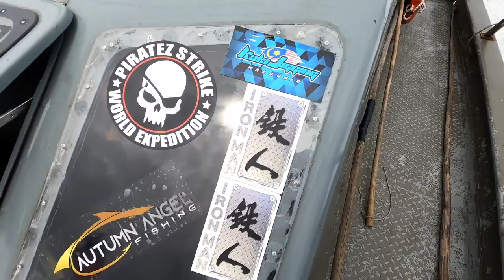Bintulu popping & jigging trip 2022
For this trip i use Ironman prototype travel rods , The Throne n Titan reel : : Daiwa Thank you .